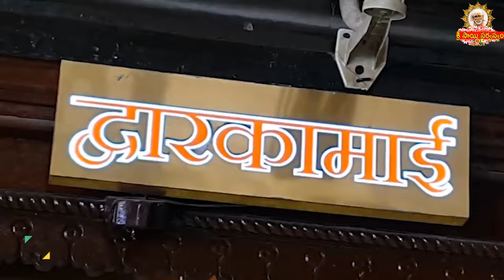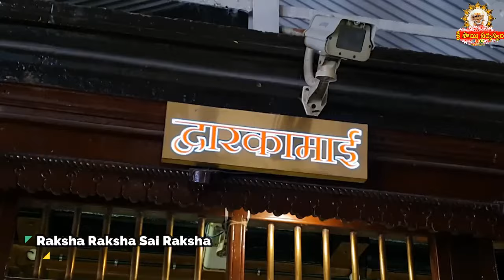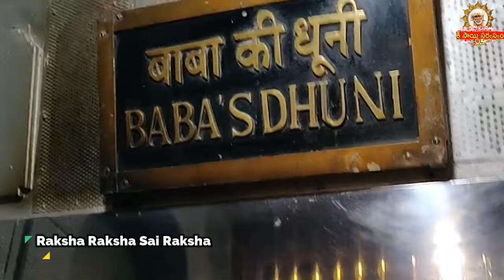Sai Sandesh 2631 srisaisandesh, SAISANDESH, SAI SANDESH, Sai Sandesam, Today Sai Sandesh,🌹🙏🌹🙏 Baba